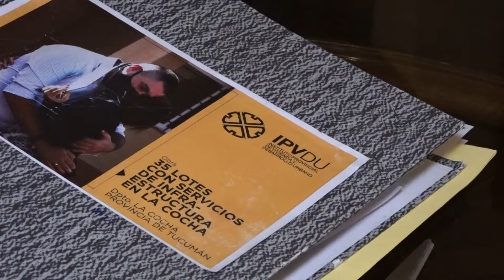Osvaldo Jaldo | Dotarán de infraestructura básica a un predio de La Cocha para construir viviendas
𝗖𝗮𝘀𝗮 𝗱𝗲 𝗚𝗼𝗯𝗶𝗲𝗿𝗻𝗼 | Estamos avanzando con obras para que más familias tucumanas tengan su hogar. Hoy encabezamos la apertura de sobres número 13 del programa Casa Propia, para realizar el proceso licitatorio de contratación para las obras de infraestructura de servicios de 35 lotes en La Cocha.

🏡 Con una inversión de más de 40 millones de pesos, se dotará de infraestructura básica, que incluye la red vial y de alumbrado público, a un predio destinado a la construcción de viviendas y lograr de este modo que las y los tucumanos cumplan el sueño del techo propio.

🇦🇷 Esto es producto de una política de Estado propia de un Gobierno nacional con amplia impronta federal, que puso énfasis en la construcción de viviendas en el interior del país.  Además se dinamiza nuestra economía con la creación de puestos de trabajos.

👥 Nos acompañaron el vicepresidente de la Legislatura, Regino Amado; el ministro de Obras y Servicios Públicos, Fabián Soria; la interventora del IPV, Stella Maris Córdoba; el legislador Leopoldo Rodríguez; y el subinterventor de Caja Popular, Hugo Ledesma.